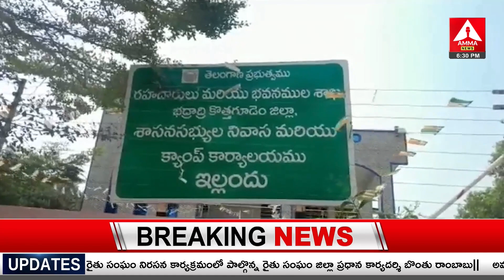Satyavati Rathore | కేసీఆర్ బహిరంగ సభను విజయవంతం చేయాలి | Amma News